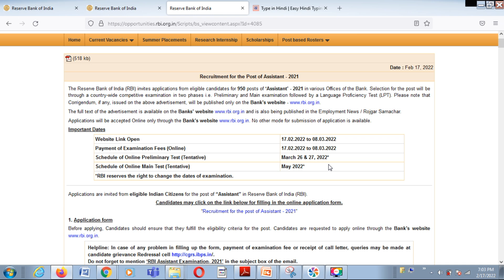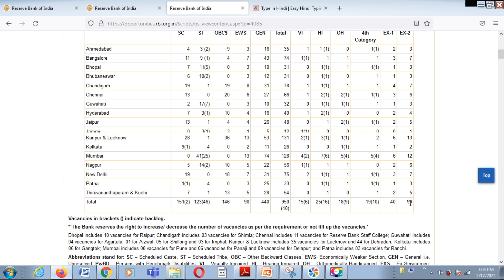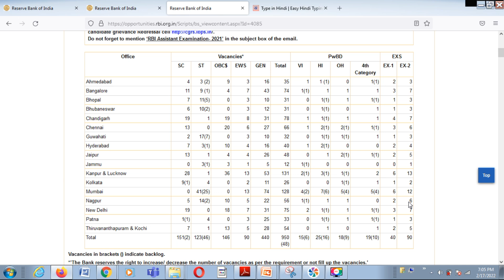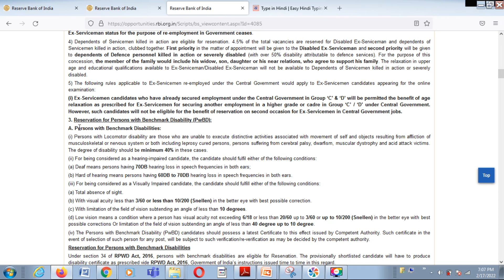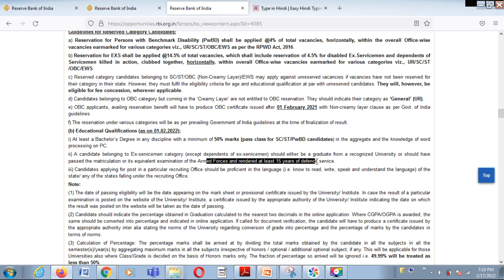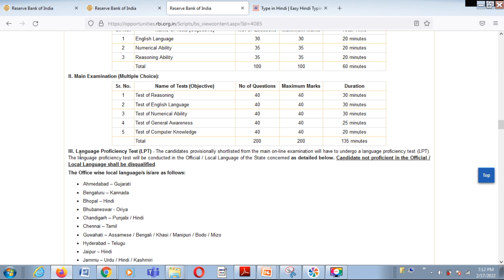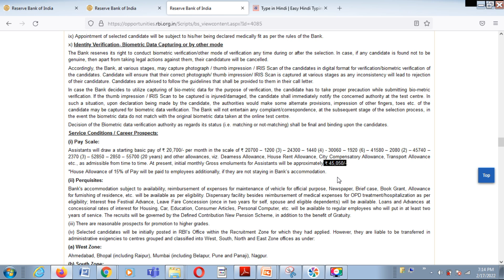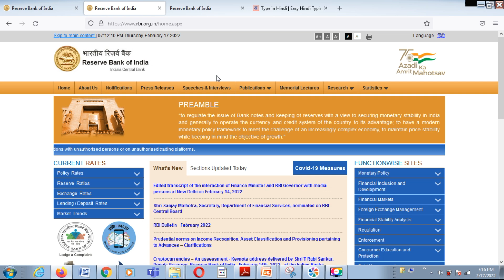RBI ASSISTANT 2022, JOB FOR EX SERVICEMEN, RBI CLERK, JOB FOR 10TH PASS EX SERVICEMEN JOB, BANKING